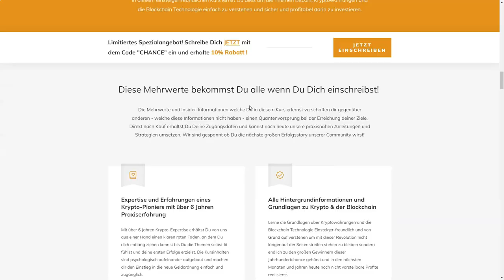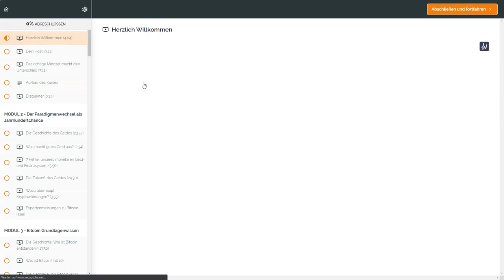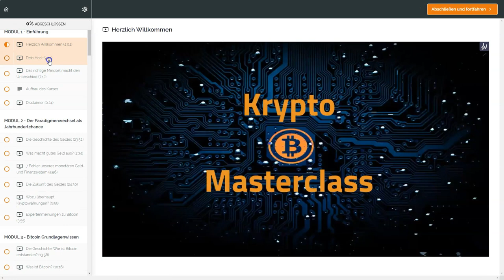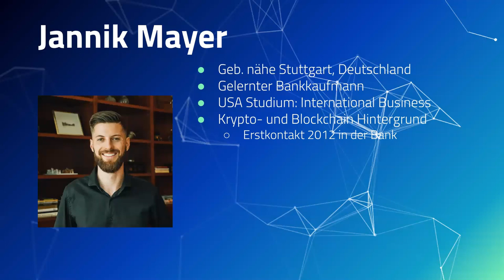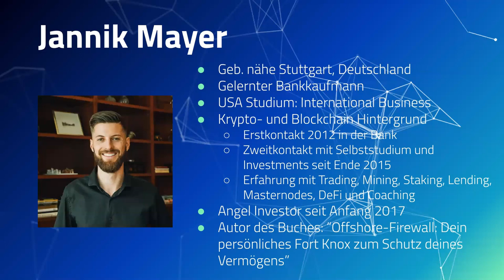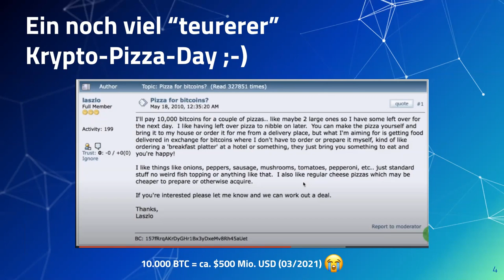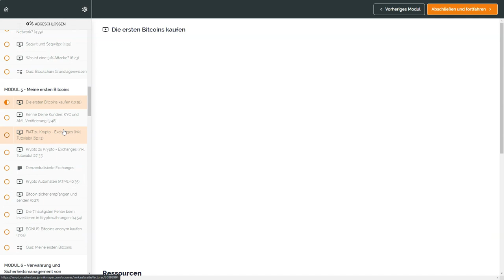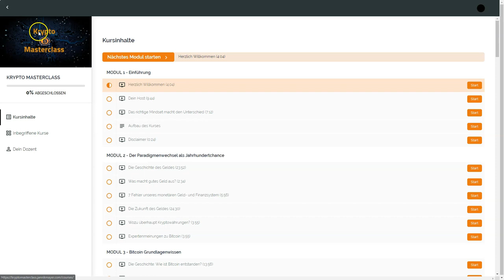Krypto Masterclass Erfahrungen von Jannik Mayer - Bitcoin, Blockchain & Kryptowährungen Kurs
In dem heutigen Bonuskiste Video geht es um die Krypto Masterclass von Jannik Mayer, wo du lernen wirst, wie du von dieser gewaltigen Krypto Jahrhundertchance profitieren und somit ein Vermögen aufbauen kannst! Wie auch du es schaffst, Profite von 100%, 1.000% oder sogar 10.000% zu erzielen, erfährst du im Video! 🔍

▬ Kapitel ▬▬▬▬▬▬▬▬▬▬▬▬▬▬▬

0:00​​​ Was erwartet mich?
1:25 Krypto Masterclass mit Bonuskiste Bonus sichern
2:32 Mitgliederbereich
3:26 Einführung
7:40 Über Jannik
17:25 Einblick in die Module
24:40 Krypto Masterclass mit Bonuskiste Bonus sichern